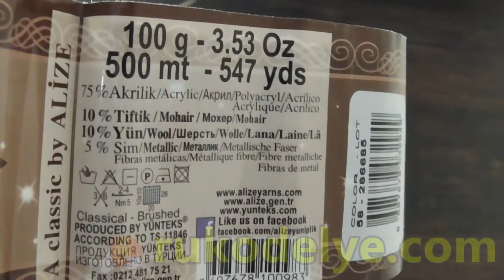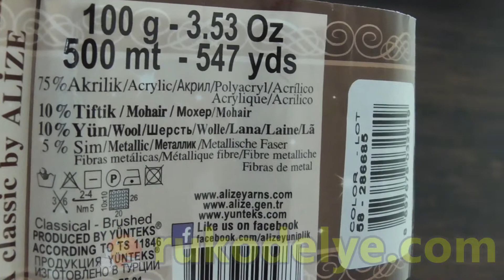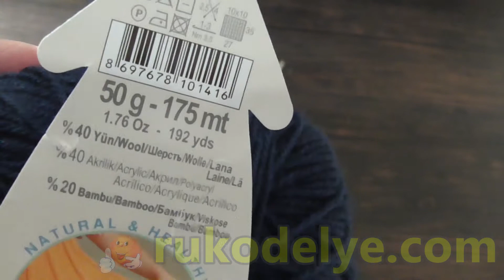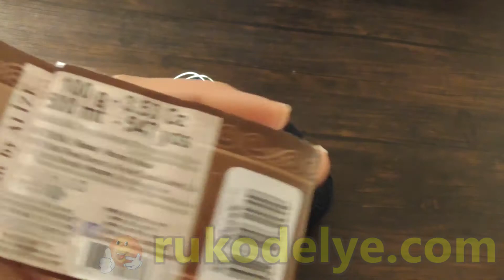Шапка детская диагональным узором из вытянутых петель.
Как связать шапку диагональным узором с вытянутыми петлями. Расчет петель. Закрытие макушки.